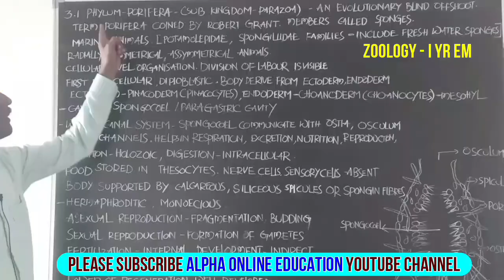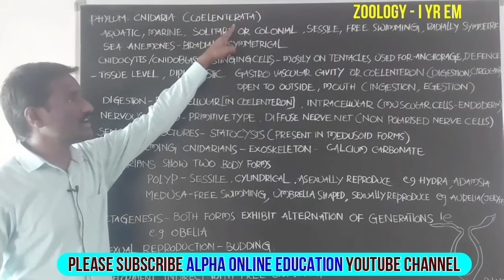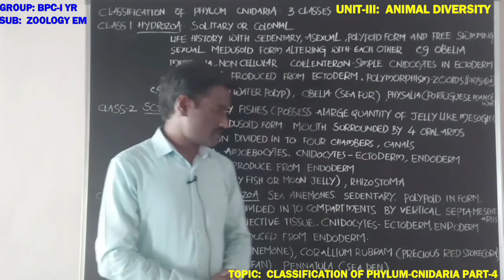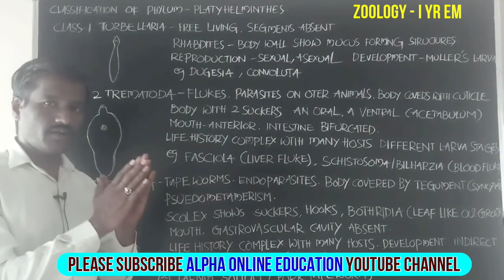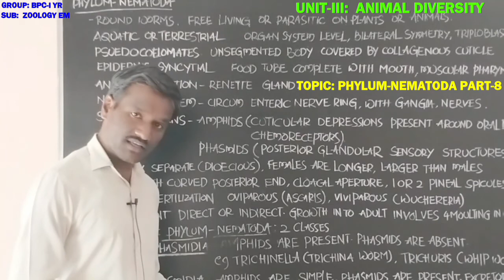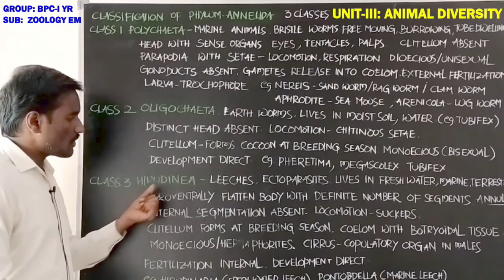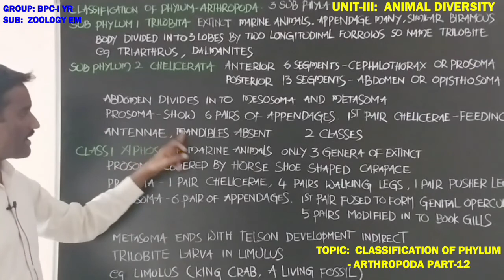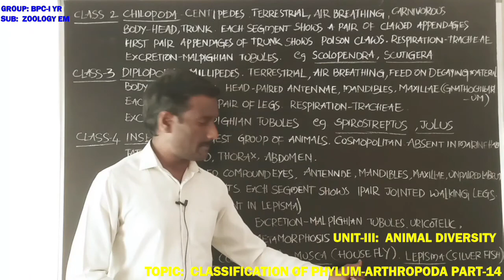INTER-I YR: ZOOLOGY-I EM: UNIT-III: ANIMAL DIVERSITY - TOTAL LESSON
INTER-I YR:  ZOOLOGY-I EM:
UNIT-III:  ANIMAL DIVERSITY
TOTAL LESSON